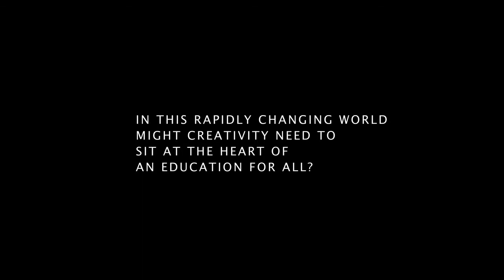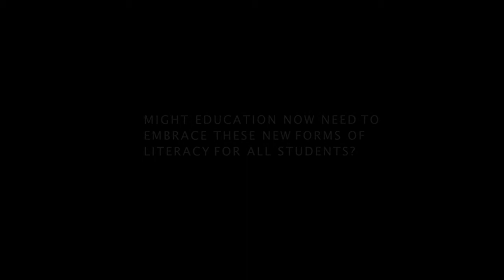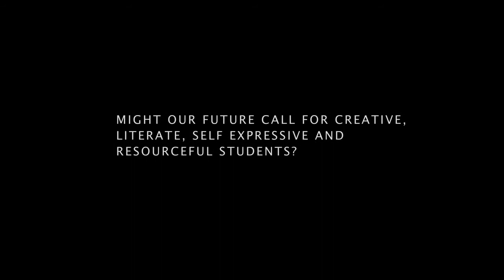Connected Learning: Building on the Basics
We commissioned filmmaker Nic Askew to make a series of films about connected learning, a new approach to learning he called "courageous" and "transformational."

This film examines how creativity, shunned in the industrial age approach to schooling, is essential to learners in a networked society and a critical element of connected learning.

Guided by six learning principles and three core values, connected learning is the outcome of a six-year research effort supported by the MacArthur Foundation into how learning, education, and schooling could be reimagined for a networked world.

The film asks:
- 'In this rapidly changing world might creativity need to sit at the heart of an education for all?'
- 'Might education now need to embrace these new forms of literacy for all students?'
- 'Might our future call for creative, literate, self expressive and resourceful students?'

The interview subject is DePaul University associate professor Nichole Pinkard, founder of Chicago's pioneering Digital Youth Network supported by the MacArthur Foundation as part of its Digital Media and Learning initiative

* To participate in weekly webinars and be a part of an emerging community around connected learning,
* To find out more about the six principles and three guiding values of connected learning